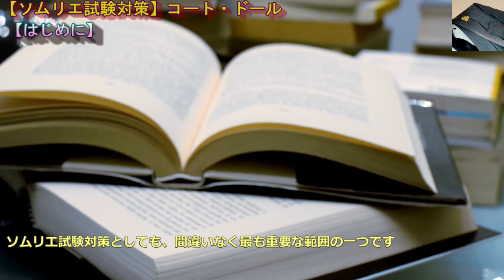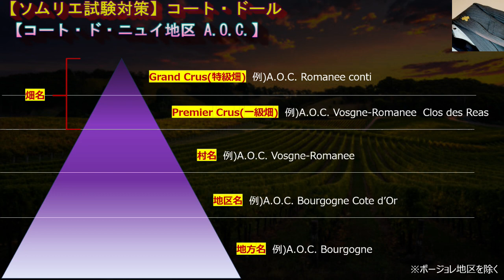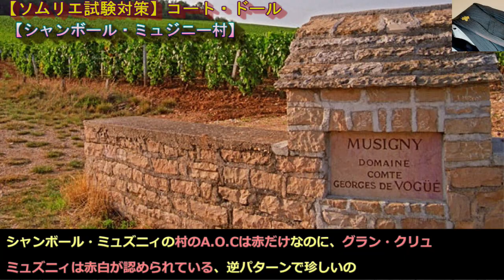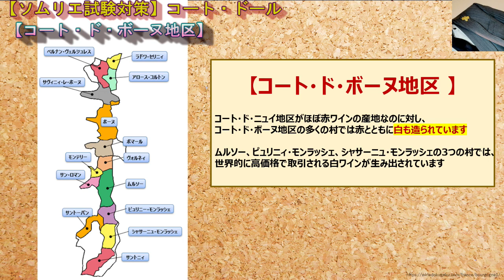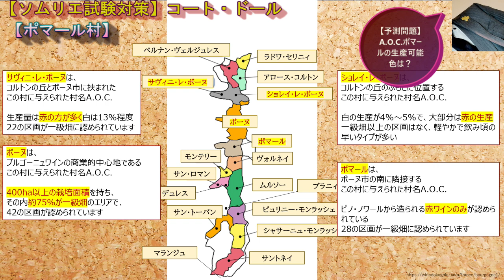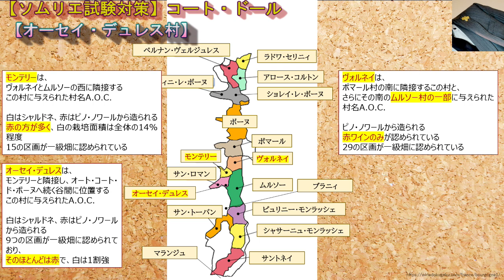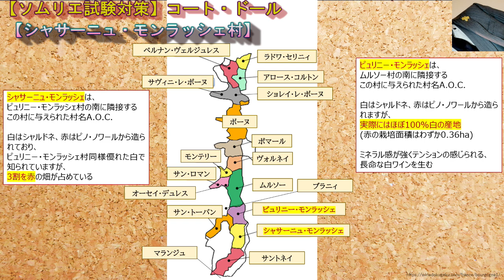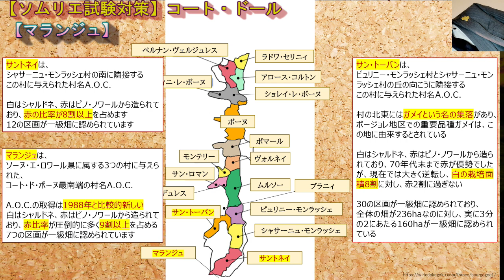#11【2024年】コート・ドール ソムリエ試験対策 ブルゴーニュ地方 (ワインソムリエ・ワインエキスパート 独学)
00:00　【はじめに】
00:58　【コート・ド・ニュイ地区 】
01:32　【コート・ド・ニュイ地区  A.O.C.】
06:59　【コート・ド・ボーヌ地区】
07:21　【コート・ド・ボーヌ地区  A.O.C.】
ｰｰｰｰｰｰｰｰｰｰｰｰｰｰｰｰｰｰｰｰｰｰｰｰｰｰｰｰｰｰｰｰｰｰｰｰｰｰ
cyun吉(ちゅんきち)が最近飲んでおススメだったワインです
是非リンクより購入してみて下さい↓↓

白ロバート・モンダヴィ プライベート・セレクション シャルドネ カリフォルニア

白キムラセラーズ マールボロ ソーヴィニヨン ブラン 2021

赤【カリフォルニアワインの父 】
ロバート・モンダヴィ プライベート・セレクション カベルネ・ソーヴィニヨン

赤ドメーヌ・レトレ・ダヴィ ピノ・ノワール・ル・シャピトル 自然派ワイン
ｰｰｰｰｰｰｰｰｰｰｰｰｰｰｰｰｰｰｰｰｰｰｰｰｰｰｰｰｰｰｰｰｰｰｰｰｰｰ
X登録お願いします!

【コート・ド・ニュイ地区 】
コート・ド・ニュイ地区はディジョンから、ニュイ・サン・ジョルジュまでの長さ20キロほどのエリアです

コート・ド・ニュイ地区は、とりわけピノ・ノワールから造られる赤ワインの銘醸地で、白ワインの生産はごくわずかです

原則として赤はピノ・ノワール、白はシャルドネから造られますが、
A.O.C.の規定では他の品種の混醸やブレンドを認めている場合もあります

【コート・ド・ニュイ地区  A.O.C.】
コート・ド・ニュイ地区の各村でも、独自の村名A.O.C.を持たない村に与えられた、広域のA.O.C. コート・ド・ニュイ・ヴィラージュがあります
シャルドネから造られる白と、ピノ・ノワールから造られる赤がありますが、

独自の村名A.O.C.を持つものは
北から
マルサネ
フィサン
ジュヴレ・シャンベルタン
モレ・サン・ドニ
シャンボール・ミュジニー
ヴージョ
ヴォーヌ・ロマネ (フラジェイ・エシェゾー)
ニュイ・サン・ジョルジュ

ブルゴーニュ地方のA.O.C.は、グラン・クリュをA.O.C.の頂点とし
その下にプルミエ・クリュと続き、畑名、村名と続くピラミッド型になっています

【ジュヴレ・シャンベルタン村】
ジュヴレ・シャンベルタン村は、コート・ド・ニュイ地区を北側からくると、最初にグラン・クリュの畑が出てくる村です
この村名A.O.C.は、ピノ・ノワールから造られる赤ワインのみが認められています

グラン・クリュは9つあり、ます
リュショト・シャンベルタン
マジ・シャンベルタン
シャンベルタン・クロ・ド・ベーズ
シャペル・シャンベルタン
グリオット・シャンベルタン
シャンベルタン
シャルム・シャンベルタン
ラトリシエール・シャンベルタン
マゾワイエール・シャンベルタン

全てにシャンベルタンの名前がついています

9つのグラン・クリュの筆頭はシャンベルタンと、ブルゴーニュ史上最も古い銘醸畑のシャンベルタン・クロ・ド・ベーズです
シャンベルタン・クロ・ド・ベーズは、シャンベルタンを名乗ることができますが、その逆は出来ません

同じように、マゾワイエール・シャンベルタンはシャルム・シャンベルタンを名乗ることができますが、その逆は出来ません

【モレ・サン・ドニ村】
モレ・サン・ドニ村のA.O.C.は、白ワインと、赤ワインが認められています
コート・ド・ニュイ地区の村名A.O.C.としては珍しく、白も認められていますが、栽培面積は5％にも満たないです

白はシャルドネとともにピノ・ブランも認められていて、一級畑のモン・リュイザンのみ、アリゴテ、シャルドネ、ピノ・ブランの3品種が認められています

グラン・クリュは5つあります
クロ・ド・ラ・ロッシェ
クロ・サン・ドニ
クロ・デ・ランブレ
クロ・ド・タール
ボンヌ・マール(一部)

最南部のボンヌ・マールは、その大部分がシャンボール・ミュジニー村に属しています

【シャンボール・ミュジニー村】
シャンボール・ミュジニー村のA.O.C.は、ピノ・ノワールから造られる赤ワインのみが認められています

グラン・クリュは2つあります
ミュジニー
ボンヌ・マール

ボンヌ・マールは、一部モレ・サン・ドニ村にまたがっています

ミュジニーはコート・ド・ニュイ地区で唯一白ワインが認められているグラン・クリュです
シャンボール・ミュズニィの村のA.O.Cは赤だけなのに、グラン・クリュ
ミュズニィは赤白が認められている、逆パターンで珍しいので押さえておきましょう

【ヴージョ村】
ヴージョ村のA.O.C.は、 シャルドネから造られる白ワインと、ピノ・ノワールから造られる赤ワインが認められています

グラン・クリュは1つで、 クロ・ド・ヴージョです
クロ・ド・ヴージョは約50ha、ブルゴーニュ地方のグラン・クリュで最大面積を誇ります

【ヴォーヌ・ロマネ村】
ヴォーヌ・ロマネ村のA.O.C.は、ヴォーヌ・ロマネ村と、隣接するフラジェイ・エシェゾー村において、ピノ・ノワールから造られた赤ワインのみに与えられた村名A.O.C.です

フラジェ・エシェゾー村は偉大な２つのグラン・クリュ、エシェゾーと、グラン・エシェゾーがありながら、
村名A.O.Cがない例外的パターンです

ヴォーヌ・ロマネ村には、偉大なグラン・クリュが6つあります
リシュブール
ラ・ロマネ
ロマネ・コンティ
ロマネ・サン・ヴィヴァン
ラ・グランリュー
ラ・ターシュ

なんといってもロマネ・コンティ
畑は標高260～270メートルの場所に位置しており、ジュラ紀の石灰岩を基盤に、表土は茶色の石灰岩で粘土質が強めの土壌になっています

ロマネ・コンティの畑でワインを造る、ドメーヌ・ド・ラ・ロマネ・コンティ社のワインこそが、あのロマネ・コンティで、価格は1本100万円をゆうに超える超高級ワインです

【コート・ド・ボーヌ地区】
コート・ド・ニュイ地区がほぼ赤ワインの産地なのに対し、コート・ド・ボーヌ地区の多くの村では赤とともに白も造られています

【コート・ド・ボーヌ地区  A.O.C.】

コート・ド・ボーヌ地区の村は北側から、
ラドワ・セリニ
ペルナン・ヴェルジュレス
アロース・コルトン
ショレイ・レ・ボーヌ
サヴィニ・レ・ボーヌ
ボーヌ
ポマール
ヴォルネイ
モンテリー
オーセイ・デュレス
サン・ロマン
ムルソー
ブラニィ
ピュリニー・モンラッシェ
シャサーニュ・モンラッシェ
サン・トーバン
サントネイ
マランジュ
の18の村があります

【ラドワ・セリニ、ペルナン・ヴェルジュレス、アロース・コルトン】
ラドワ・セリニ、ペルナン・ヴェルジュレス、アロース・コルトンの3つの村に面しているコルトンの丘があります
コルトンの丘は標高388メートルの小高いマッシュルームのような丘で
赤ワインで有名なグラン・クリュのコルトン
白ワインで有名なグラン・クリュのコルトン・シャルルマーニュとシャルルマーニュをうみます(シャルルマーニュの呼称は、現在事実上使われていない)

コルトンは、コート・ド・ボーヌ地区で唯一認められている赤のグラン・クリュです
コルトンの生産は大半が赤ですが、白もグラン・クリュに認められています
ただし、ペルナン・ヴェルジュレスのコルトンは赤のみで認められています

【ポマール】
ポマールは、ボーヌ市の南に隣接するこの村に与えられた村名A.O.C.で、
ピノ・ノワールから造られる赤ワインのみが認められています
28の区画が一級畑に認められています

この辺りのワイン産地は、昔は「ボーヌのワイン」と一括りにされることも多い場所でしたが、ポマールだけは「ポマール」という村の名前で通っていました
コート・ド・ボーヌでは比較的力強く、鉄っぽい風味を帯びた、長命な赤ワインを生む産地です

【ヴォルネイ】
ヴォルネイは、ポマール村の南に隣接するこの村と、さらにその南のムルソー村の一部に与えられた村名A.O.C.で、
29の区画が一級畑に認められています

オーセイ・デュレスは、モンテリーと隣接し、オート・コート・ド・ボーヌへ続く谷間に位置するこの村に与えられたA.O.C.で、
白はシャルドネ、赤はピノ・ノワールから造られます
9つの区画が一級畑に認められており、そのほとんどは赤で、白は1割強に過ぎません

【ムルソー】
ムルソーは、ムルソー村で造られる白、赤ワインに与えられた村名A.O.C.です
(伝統的に村名のなかで、さらに区画名を名乗ることが多いです)
白はシャルドネ、赤はピノ・ノワールから造られますが、圧倒的に白の産地として有名で、白の栽培面積380haに対し、赤の栽培面積10ha程度に過ぎません
19の区画が一級畑に認められており、隣村のピュリニー・モンラッシェと比べ、豊かで鷹揚(おうよう)なスタイルの白ワインを生みます

【ブラニィ】
ブラニィは、ムルソー村とピュリニー・モンラッシェ村にまたがる位置にあります
ブラニィ村は存在せず、いわゆる集落の名前です
ブラニィで白を造ると、その位置する区画によって、ムルソーかピュリニー・モンラッシェを名乗ります
7つの区画が一級畑に認められており、全て赤ワインのみです

ピュリニー・モンラッシェは、ムルソー村の南に隣接するこの村に与えられた村名A.O.C.です
白はシャルドネ、赤はピノ・ノワールから造られますが、実際にはほぼ100％白の産地です(赤用品種の栽培面積はわずか0.36ha)
ミネラル感が強くテンションの感じられる、長命な白ワインを生みます

17の区画が一級畑に認められており、また4つのグラン・クリュがあります
シュヴァリエ・モンラッシェ
モンラッシェ
バタール・モンラッシェ
ビアンヴニュ・バタール・モンラッシェ

モンラッシェと、バタール・モンラッシェは、南のシャサーニュ・モンラッシェ村にまたがります

世界最高峰の白ワインと称賛され、白ワインの頂点に君臨するピュリニー・モンラッシェ
その名前は「はげ山」という意味で、その名声とはかけはなれています…

【シャサーニュ・モンラッシェ村】
シャサーニュ・モンラッシェは、ピュリニー・モンラッシェ村の南に隣接するこの村に与えられた村名A.O.C.です
白はシャルドネ、赤はピノ・ノワールから造られており、ピュリニー・モンラッシェ村同様優れた白で知られていますが、3割を赤の畑が占めています

55の区画が一級畑に認められており、また3つのグラン・クリュがあります
モンラッシェ
クリオ・バタール・モンラッシェ
モンラッシェと、バタール・モンラッシェは、北のシャサーニュ・モンラッシェ村にまたがります